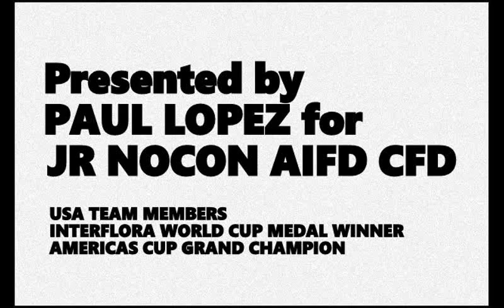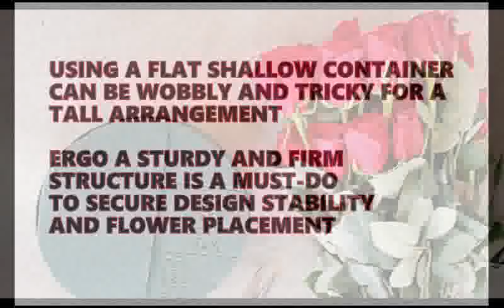LEARN FLORAL DESIGN OR DIE: 'DESIGNER GONE WILD' #1 of 3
This Design Video Tutorial Online Series is directed to enhance the artistic skill of anyone and add creative value to amateur and professional floral designers and decorators alike. Watch it and become passionately inspired!

WARNING: These video tutorial online series contain CHALLENGING, CONTROVERSIAL, UNORTHODOX and at times UNACCEPTABLE or OFFENSIVE steps to others in the floral industry. Without sacrificing design principles and fundamentals, the steps presented are aimed to REVOLUTIONIZE, REINVENT, REJUVENATE the artistic mind and spirit. TRUE ARTISTRY thrives in infinite and undefined dimensions and follows NO RULES, it DIES once it's boxed in. LIVE and LET LIVE! .

Southern California USA